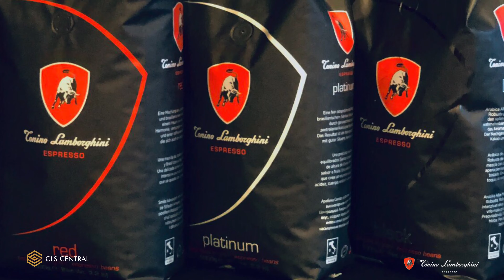CLS CENTRAL, LLC._トニーノ・ランボルギーニ エスプレッソ・コーヒー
①企業名
CLS CENTRAL, LLC.
②商品名
トニーノ・ランボルギーニ エスプレッソ・コーヒー
③ターゲットバイヤー
デパート、ホテル、レストラン、コーヒーの卸売り業者、ネット販売など。
④消費・賞味期限
製造より一年
⑤認証・認定機関の許認可
必要な書類を提供可能です。
⑥企業ホームページURL